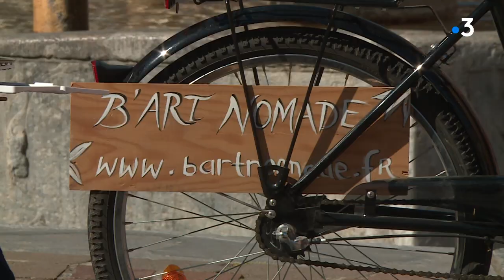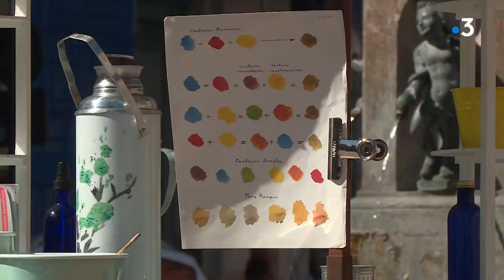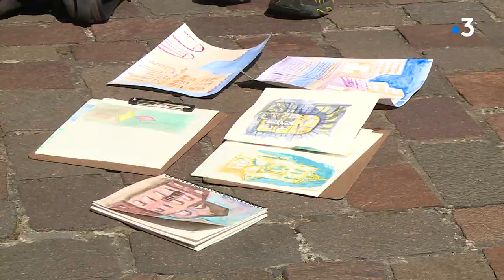Feuilleton "Vélo en vogue" épisode 4 - L'atelier de peinture nomade